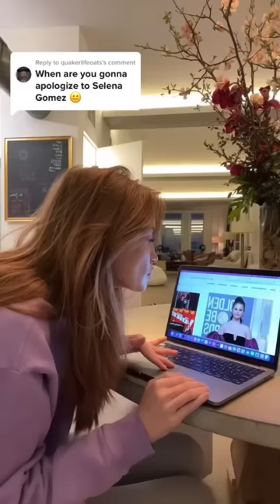Wait a dang minute…. AM I HAILEY BEIBER?! 😳😳😳